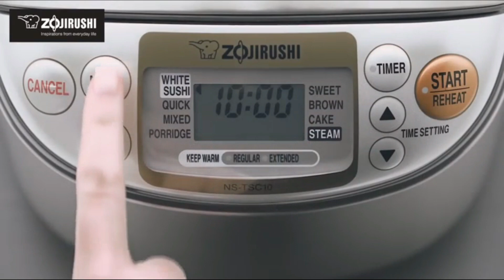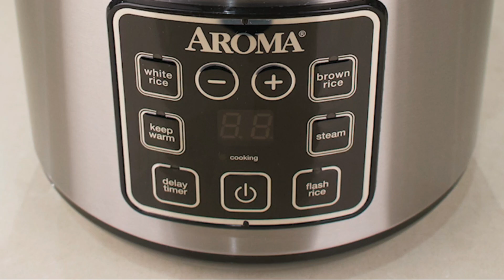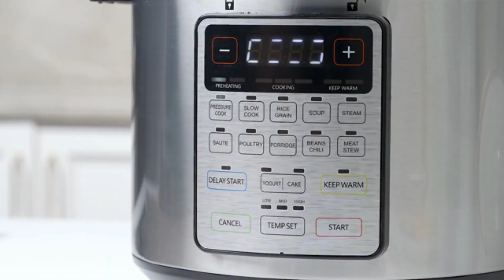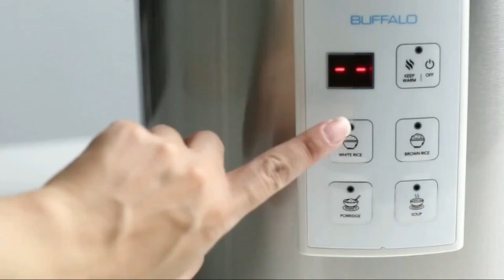Top 10 New Useful Amazing Rice Cookers on Amazon!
Top 10 New Useful Amazing Rice Cookers on Amazon! Kitchen And Home Review

"Top New and Must-Have Rice Cookers on Amazon"

Discovering the perfect rice cooker can transform your kitchen experience, turning meal prep into a breeze. Amazon offers a range of the latest, feature-packed rice cookers that are not only useful but come with amazing options to suit any cooking style. Here’s a look at some of the top-rated rice cookers currently available, each offering unique features for perfectly cooked rice every time.

Kitchen And Home Review With Amazon is a participant in the Amazon Services LLC Associates Program an affiliate advertising program designed to provide a means for website owners to earn advertising fees by advertising and linking to amazon.com, audible.com, and any other website that may be affiliated with Amazon Service LLC Associates Program.

In this video Portions of footage are not original content produced by Kitchen And Home ReviewWith Amazon. Portions of stock footage of products were gathered from multiple sources including
,Amazon, manufacturers, and various other sources.
"All claims, guarantees, and product specifications are provided by the manufacturer or vendor.Kitchen And Home Review With Amazon cannot be held responsible for these claims, guarantees, or specifications"